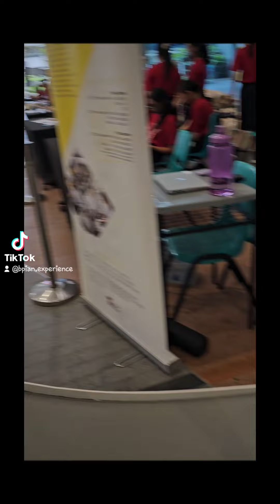Wishing our students all the best for the preliminary rounds in Ignite Skills Challenge 2024!💪bpghs